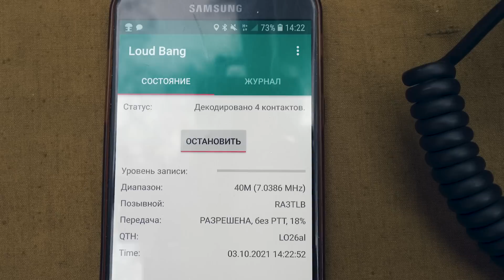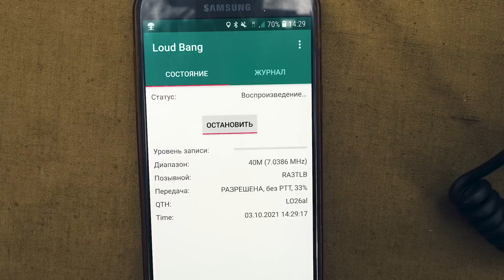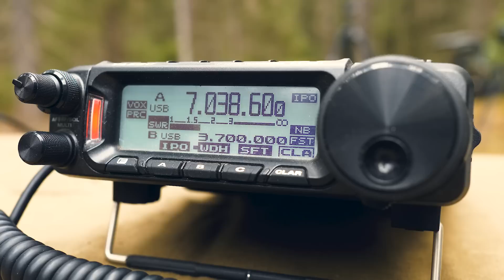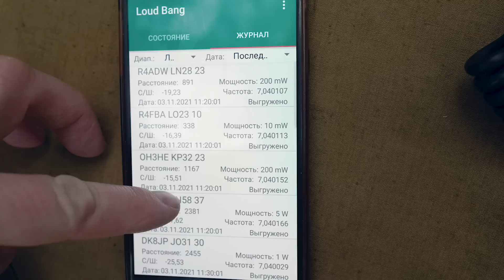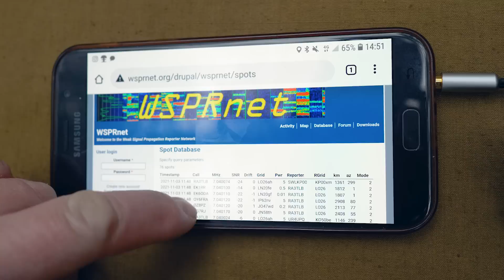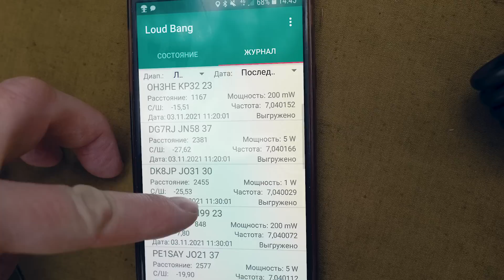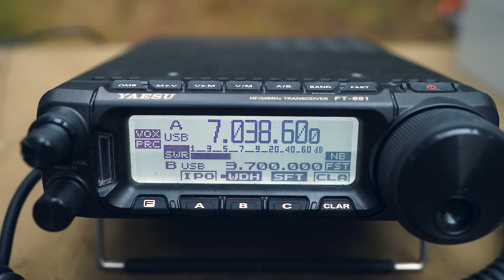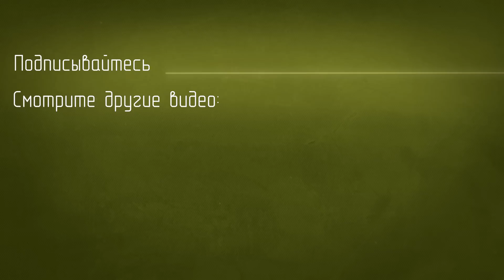WSPR Yaesu FT-891 и смартфон